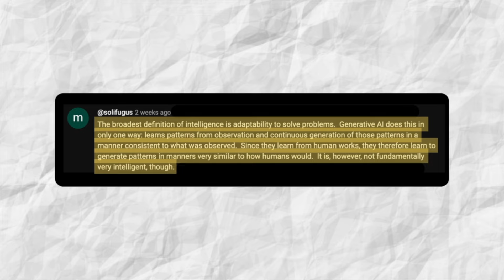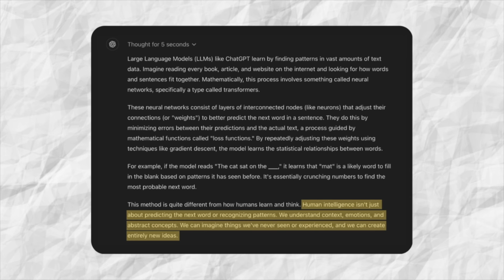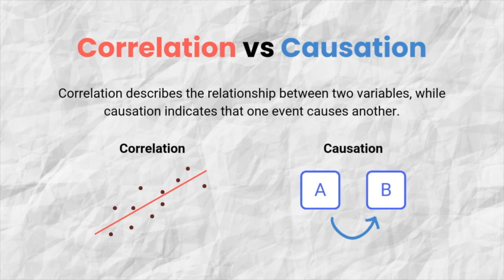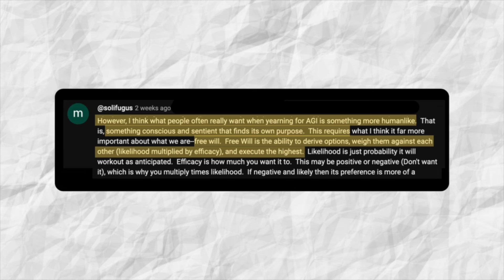Can AI Really Have Free Will? (Human Free Will Explained)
In this podcast, we dive into the debate of AI versus human intelligence, focusing on the concept of free will. We explore the differences between AI's ability to recognize patterns and human causal reasoning, discussing why AI lacks true self-awareness and creative thinking. We highlight the unique nature of human free will and why it's something AI, even advanced models, cannot replicate.

📜 Contents:
0:00 - AI vs Human Intelligence
1:16 - AI and Pattern Recognition
2:29 - Free Will and Causal Reasoning
5:51 - What AGI Really Needs
7:42 - Socrates and Human Free Will

🌟 Key Takeaways:
- AI excels at recognizing patterns but lacks the causal reasoning that defines human intelligence.
- Free will, the ability to choose one's own desires and goals, is a uniquely human trait absent in AI.
- AI's "understanding" of data is purely observational, lacking self-awareness or deeper meaning.
- True intelligence involves creativity, abstract thinking, and the ability to imagine beyond patterns—qualities AI cannot replicate.
- Human innovators often defy societal norms, driven by free will and values, something AI can't emulate.

👤 About Us
Sumay Lu (15) is the CEO of WEquil App, a platform designed to cultivate Creative Intelligence—the ability to create novel and useful things that AI can’t replace. A multifaceted entrepreneur, writer and developer, Sumay is dedicated to empowering individuals to thrive in an AI-driven future through creativity and innovation. Her work has been featured on platforms like Stand Together Trust, Scripps News, and in forums such as VELA.

Aila Lu (12) is the CEO of WEquil School, a revolutionary educational solution aimed at future-proofing learning in the age of AI. As Co-Founder of WEquil App, Aila has also launched several entrepreneurial ventures, including Paw-sitivity and WEquil Wands. A sought-after speaker, she has lectured at Iowa State University and been featured on Stand Together Trust, Scripps News, and GoGuardian. Aila is recognized as a leading mind in education and Creative Intelligence.

💡 Learn how to use and grow your Creative Intelligence with WEquil App!

Music from Uppbeat (free for Creators!)